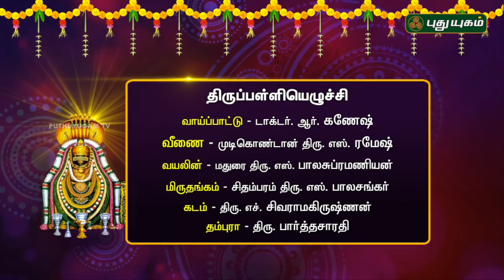திருப்பள்ளியெழுச்சி-5 | விளக்கவுரை Dr.சுதா சேஷையன் | பாடல் Dr.R.கணேஷ் | 09/01/2019